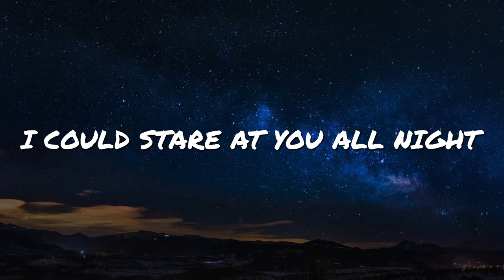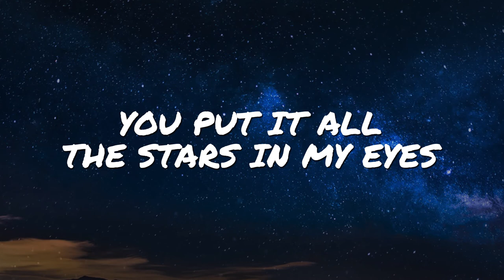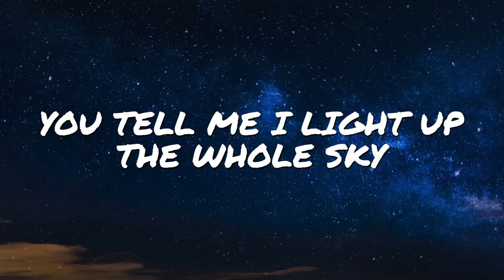Axtasia - Light Up The Sky (feat. Soundr) // NCS Lyrics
Original Song Title: Light Up The Sky (Lyrics Video)
Original Song by: Axtasia ft. Soundr

*** CREDITS ***

***  Lyrics Axtasia - Light Up The Sky (feat. Soundr) ***

I've been loving everything you are
Your eyes alone are the brightest stars
I could stare at you all night
Just drinking in your sunlight

Can we love tonight?
You put it all the stars in my eyes
You tell me I light up the whole sky

Our dreams are where you'll find me
You're the only thing I
You're the only thing I see
Your lips are galaxies

They tell us we're crazy
But we're just dreaming and hoping for
They tell us not to pray
Love is so fleeting like distant shores
Like comets and daydreams
But we're still scheming and hoping for
Everything they cannot believe